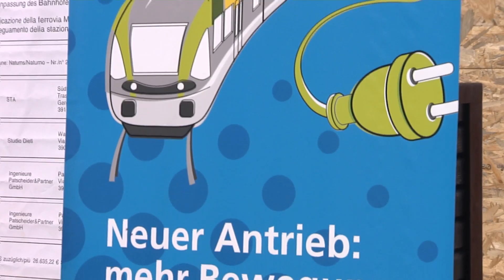Die Elektrifizierung der Vinschger Bahn schreitet voran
Lokalaugenschein am Bahnhof von Naturns. Auch hier werden große Investitionen gemacht werden, um in Zukunft die neuen elektrischen Züge abfertigen zu können.
Die elektrischen Züge werden dann auch 24 Meter länger als die jetzigen Dieselwagon sein.